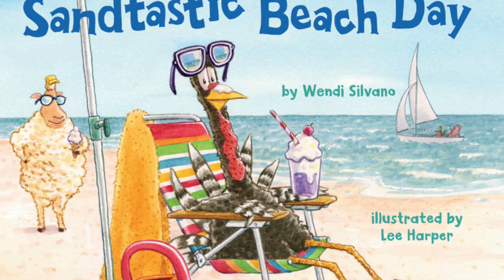🏖 Turkey's Sandtastic Beach Day by Wendi Silvano and Lee Harper | Kid's Book Read Aloud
Turkey is determined to have one outsanding beach day, even if Farmer Jake has other plans.

Turkey is visiting the ocean for the very first time! But when he arrives, he has to stay in Farmer Jake’s petting zoo on the boardwalk. If only he could get to the beach for some splashing and surfing…Luckily, his friends are determined to help him have an utterly crab-ulous beach day, offi-shell duties or not—and they get to have some fun along the way.

Packed with wordplay and clever costumes, this sun-splashed adventure is shore to entertain readers.

Turkey's Sandtastic Beach Day by Wendi Silvano and Lee Harper

Don't miss these other great books in the Turkey Trouble series:
Turkey Trouble
Turkey Claus
Turkey Trick-or-Treat
Turkey's Eggcellent Easter
Turkey Goes to School
Turkey's Valentine Surprise

Wendi Silvano was born in Salt Lake City, Utah, and has lived in Oregon, Colorado, and Peru. The author of the Turkey Trouble series, she has a BA in early childhood education and taught preschool and elementary school for eleven years. She is the mother of five children and the owner of an assortment of odd pets that are not nearly as clever as Turkey. She now writes from her home in Colorado, where she enjoys hiking, reading, and playing the piano.

Lee Harper is the author-illustrator of the books Coyote, The Emperor’s Cool Clothes, and Snow! Snow! Snow! Lee is also the illustrator of the Turkey Trouble series, by Wendi Silvano, as well as the Woolbur series, written by Leslie Helakoski. Lee has four children, a German shepherd, a barn cat, and six chickens…but no turkeys. Yet. He lives with his wife in Bucks County, Pennsylvania.